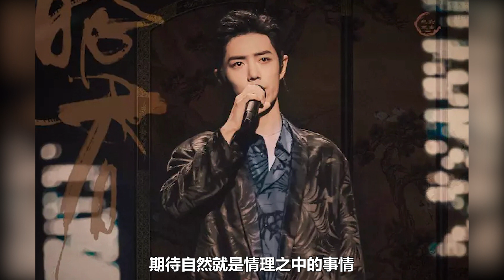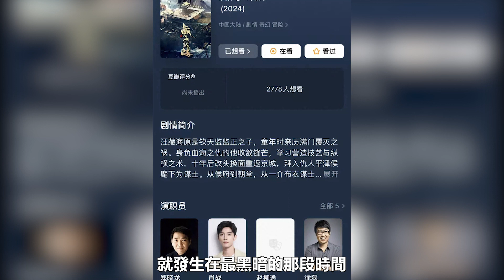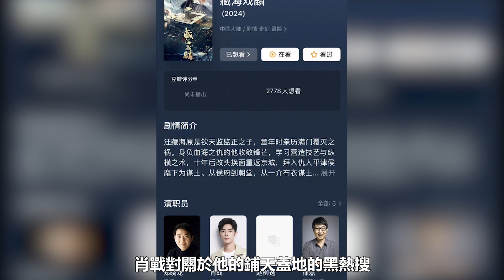肖战《射雕英雄传》杀青在即！爆料凌晨五点才下班预定春节档票房冠军！《央视》曝光完整片单，肖战呼声高│全明星娱乐│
肖战《射雕英雄传》杀青在即！爆料凌晨五点才下班
预定春节档票房冠军！《央视》曝光完整片单，肖战呼声高